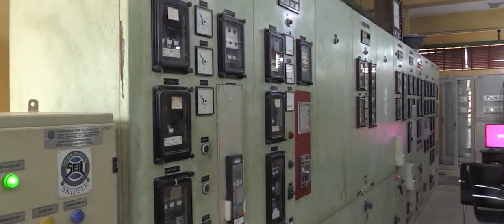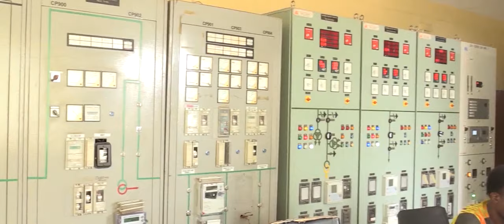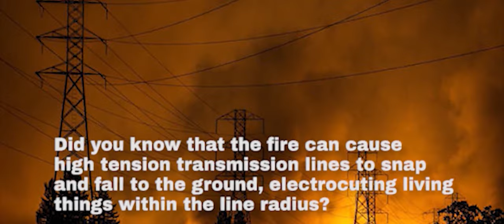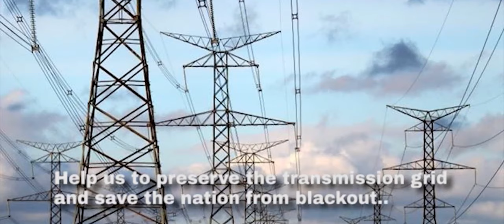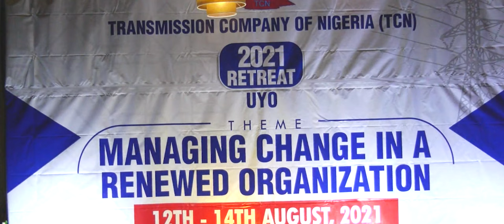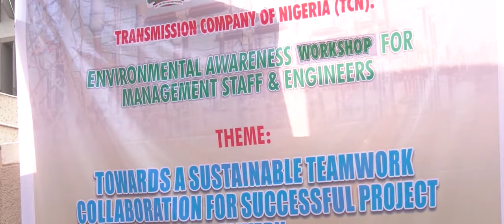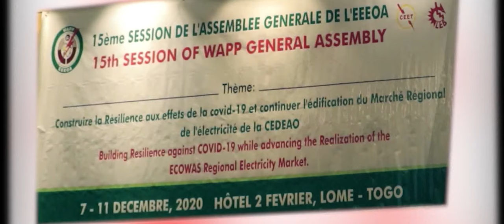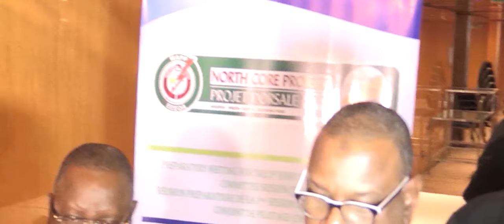TCN POWER CIRCUIT EPISODE 74 (SEVENTY-FOUR) 2021